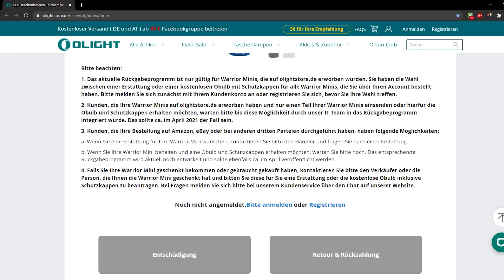Olight Warrior Mini Erstattungsaprogramm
Für unsere Warrior Mini haben wir nach Beschwerden in den USA ein Erstattungsprogramm ins Leben gerufen, von dem auch unsere Kunden im deutschsprachigen Raum profitieren. Welche Optionen ihr habt und wie ihr vorgeht, erklärt Miro im Video.